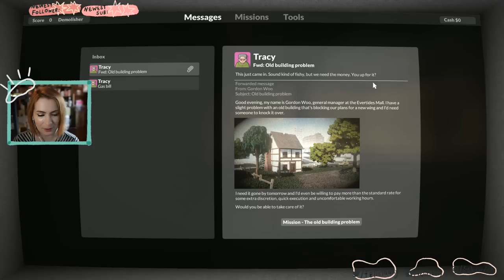Felicia Day plays Teardown! Part 1!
My play-through of Teardown! Original air-date: November 6th 2020.